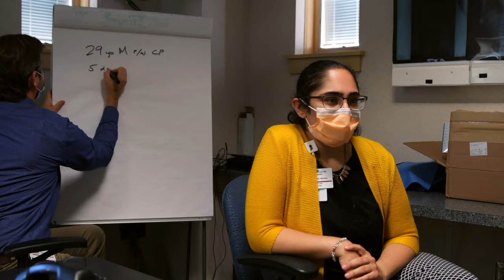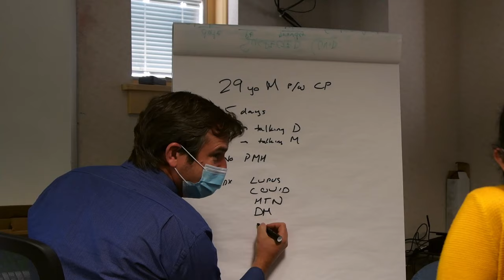Chestnut Hill Family Practice Residency Documentary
Dedicated to those interviewing for family medicine at Chestnut Hill Hospital